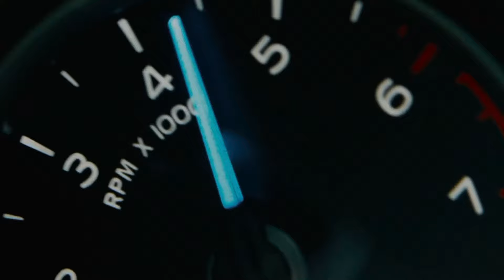27 июля😱 ПУЛ ТОПАР МОШИНАЛАР НАРХИ 2024 // QARSHIDAN PUL TOPAR MOSHINALAR 🔥